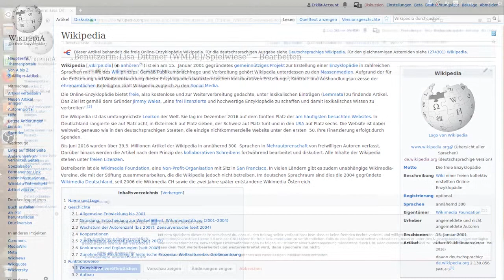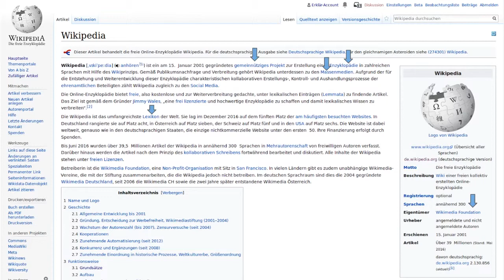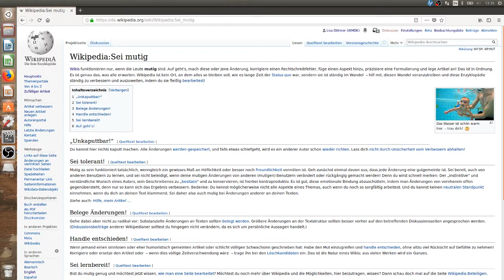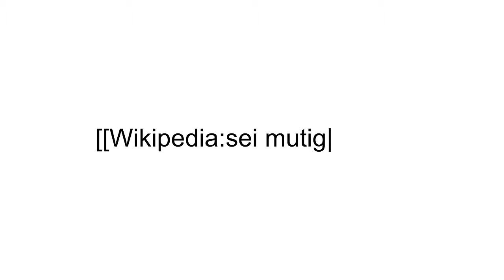Wikipedia Grundlagen: '''Fett''' und [[Links]]